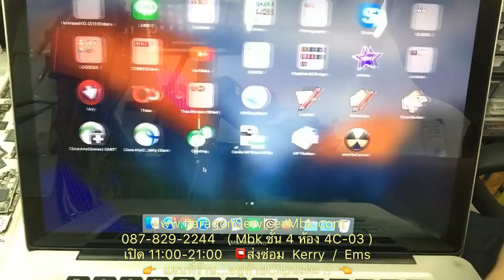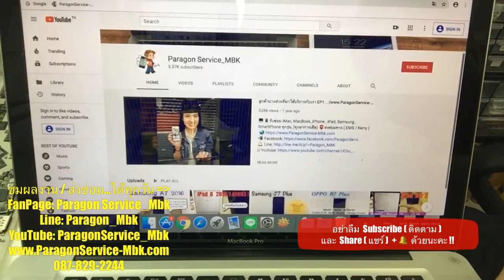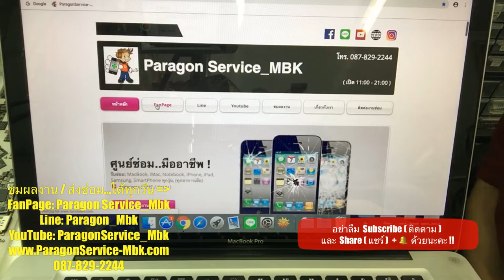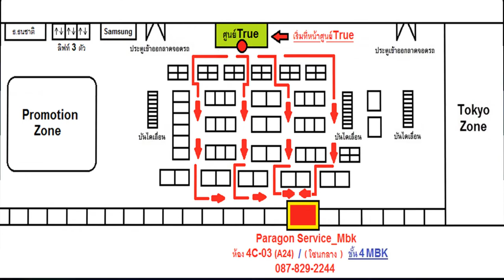MacBook Pro 15" A1286 บายพาสการ์ดจอ จอแดง ค้างแอปเปิ้ล ( /087-829-2244)